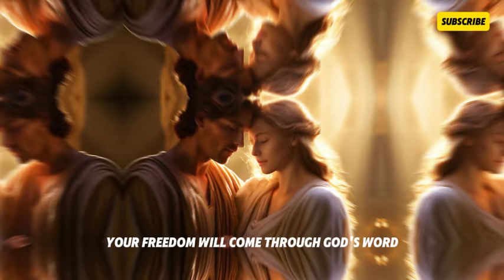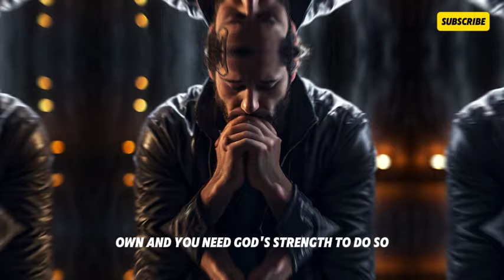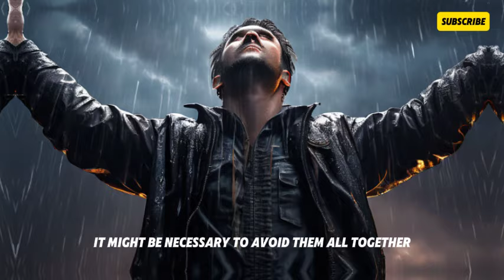After Watching This, You Will Quit | The Devil Tried to BLOCK This Video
👍 Leave your like if this content has blessed your life!

🌟 Join us on the Sacred Revelations channel and be part of a community that seeks the light of Christ in every aspect of life!